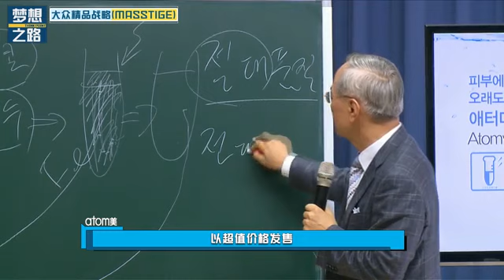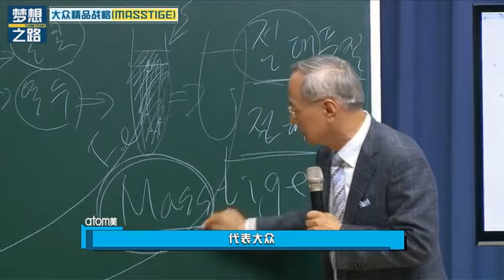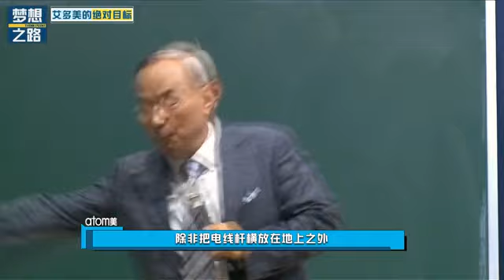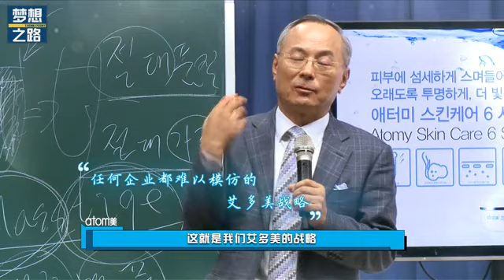Atomy 艾多美朴韓吉董事長 思考要點: 大眾精品戰略- 任何企業都難以模仿的艾多美戰略- 中文字幕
艾多美董事長朴韓吉一開始創立公司時就設定了一個不會被超越的目標, 到底艾多美的絕對目標是什麼呢?🤔
任何企業都難以模仿的艾多美戰略, 雖然一開始慢, 但是堅持到最後, 真正能讓你不用重來的才是快, 無限累積才能創造倍增的多,  您, 看懂了嗎?😍

無論你想體驗產品或想了解更多, 小鶴協助您!